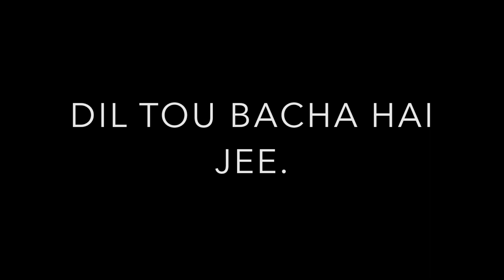Lucky's 51st Birthday 🎂 10th July 2018 At R K Villa Lahore [ Mian Riaz Ahmad Kashif Family ]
Most important people in my life. My family, my strength, my heaven. Alhumdulilah, 51!
At R. K. Villa Lahore, Pakistan January 2019
SaharaUK Performance
UK Performance